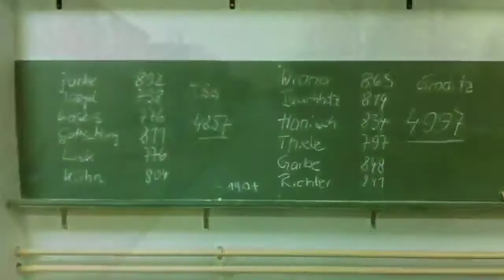TSG Wsw - TSG Gröditz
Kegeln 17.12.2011